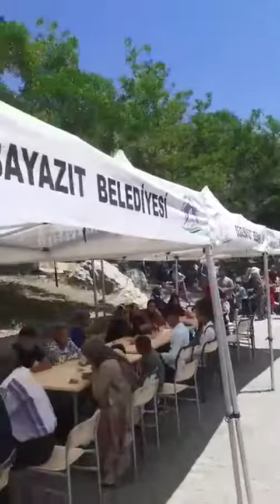ahmedi xani için mevlüt verildi Doğubayazıt belediye başkanı Yıldız acar tarafından